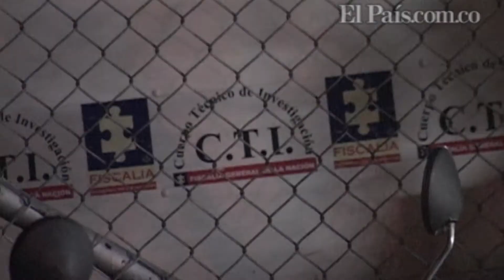Video: tres menores perdieron la vida durante enfrentamientos de pandillas al oeste de Cali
Dos menores de 16 años y una niña de 8 años fueron las víctimas mortales de los enfrentamientos entre dos pandillas en el barrio Terrón Colorado, al oeste de Cali.  Policía realizó un despliegue de seguridad en la zona en búsqueda de los presuntos cu